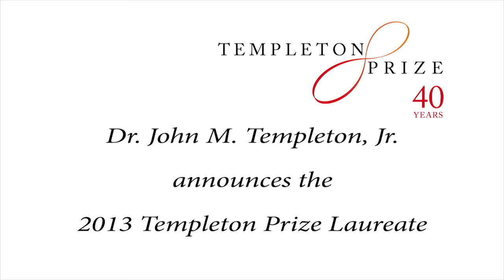Dr. John M. Templeton, Jr. announces the 2013 Templeton Prize Laureate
Dr. John M. Templeton, Jr., President and Chairman of the John Templeton Foundation, announces Desmond Tutu as the 2013 Templeton Prize Laureate, April 4, 2013.